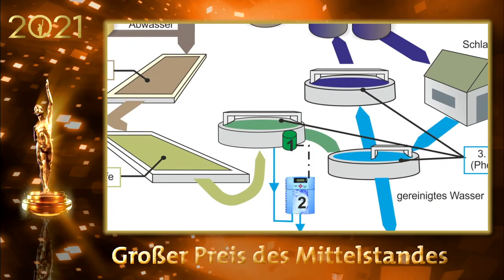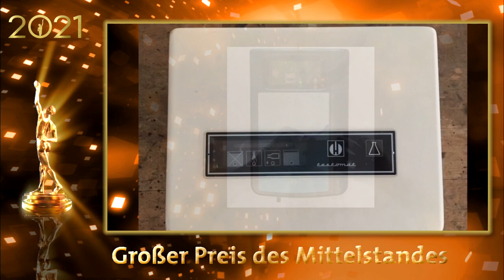Gebrüder Heyl Analysentechnik GmbH & Co. KG Großer Preis des Mittelstandes 2021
Preisträger 2021